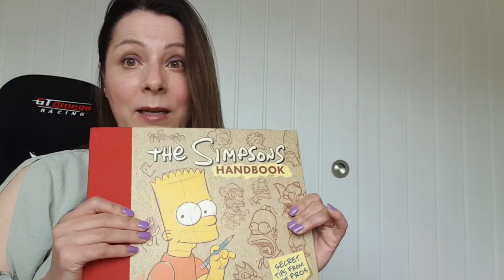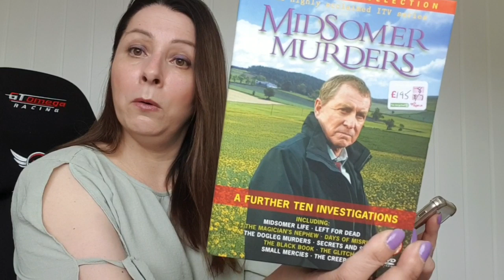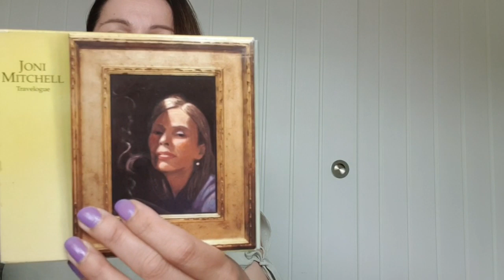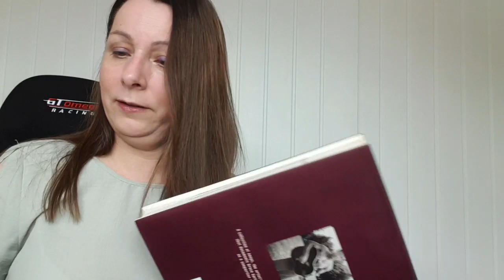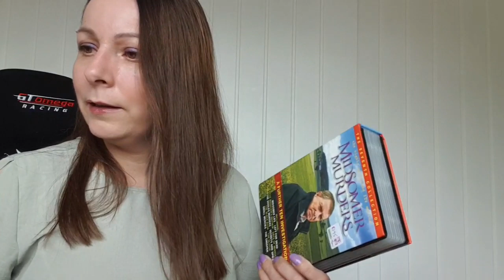Jumble sale & charity shop haul for resale on Ebay UK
Hiya,
this is a little video showing all the goodies that I picked up from a jumble sale and charity shops that hopefully i will sell / Flip on ebay.
Donna x